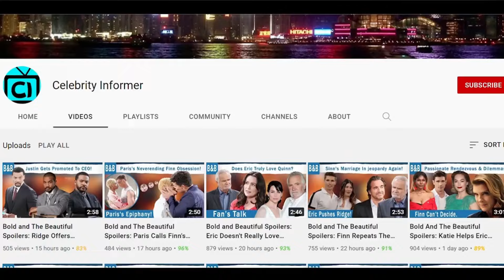The Young and The Restless Spoilers: Will Sharon Leave Y&R After 30 Years?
So as we all know, Sharon’s 30th anniversary on the show is coming up. But her mental health storyline is coming to the climax too. Her head is plagued by Cameron's thoughts for now, and he’s doing his best to make sure she goes completely nuts, and guess what? Sharon will snap and she’ll snap a big time. Since her situation is so bad she needs to get admitted right, just like Ashley in Paris right now? So, after her character’s anniversary celebration what if she and Nick and Faith decide the best thing to do is to get admitted to Fairview and get better? If that happens, Sharon may big goodbye to us for a couple of months. But maybe her storylines will finally get better and she might even find love afterwards.